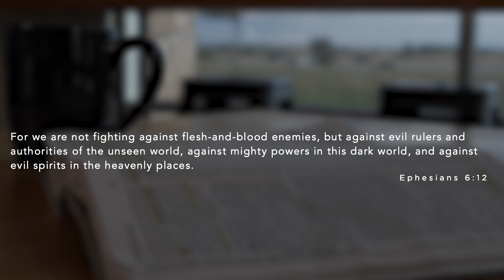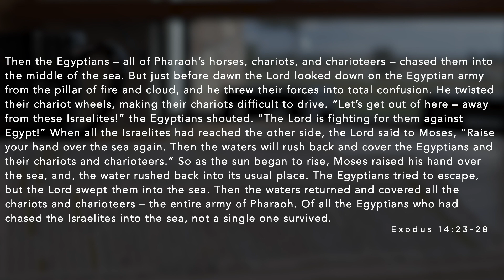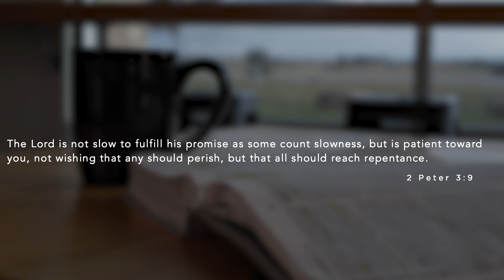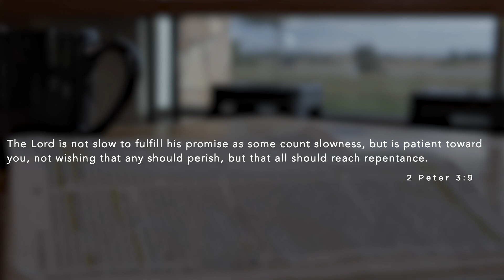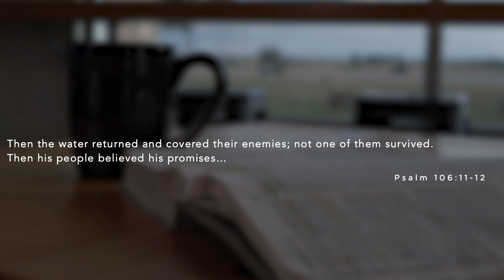September 13, 2020 Full Service